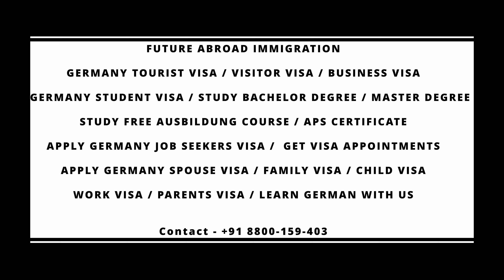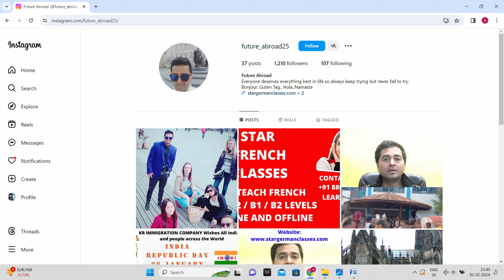Germany Tourist Visa / Visitor Visa Processing Time 2024 | Appointment | Schengen Visa | Apply| fund